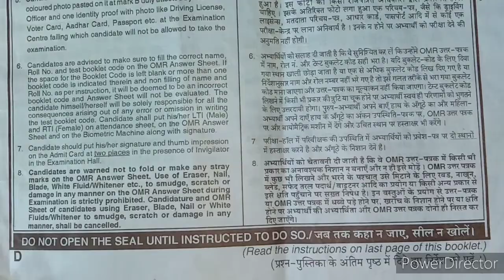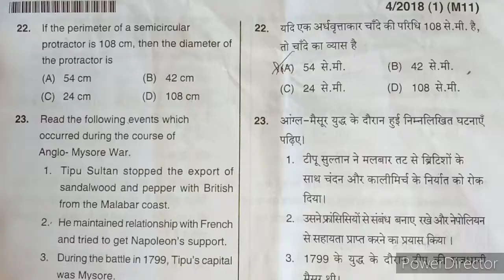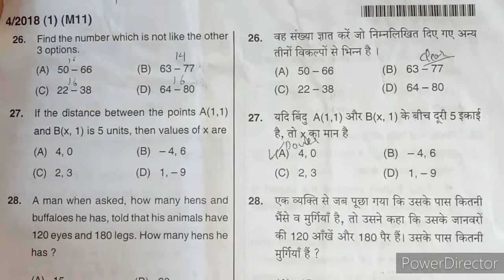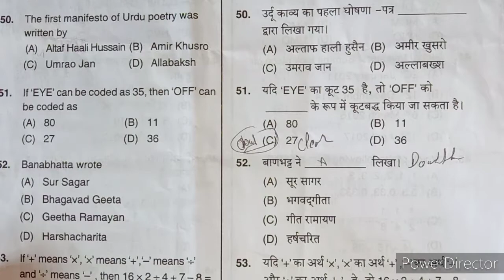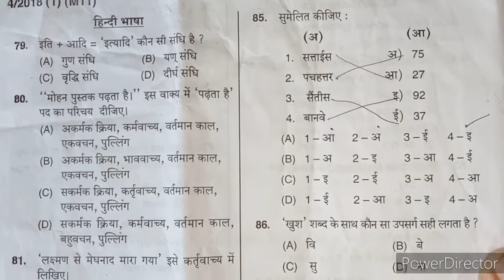Group D Question paper /Hssc/haryana Group D Question paper2018/Previous year Ques.set 2018